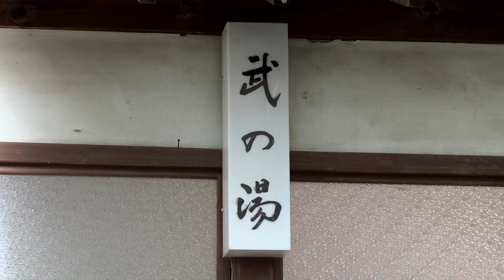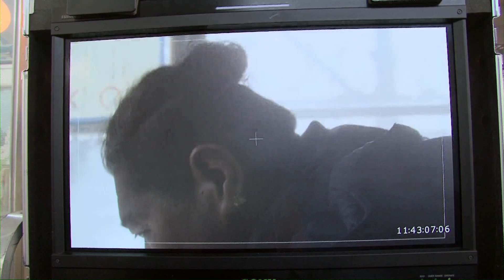小錦 David Lee Roth & Konishiki Behind The Scenes !!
Behind the scenes views and candid commentaries from a "killer" promo starring rock legend David Lee Roth as the assassin and sumo superstar Konishiki as the card sharking villain.